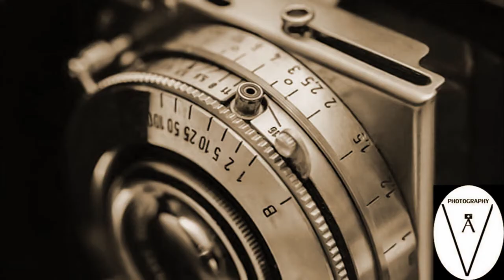The Bride is very emotional with love and spirit